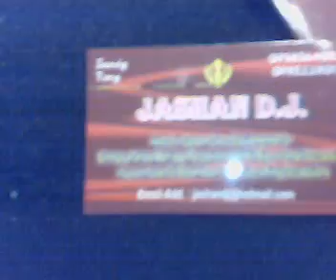jashan dj 2009